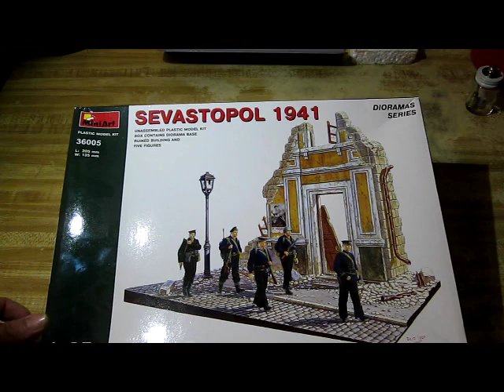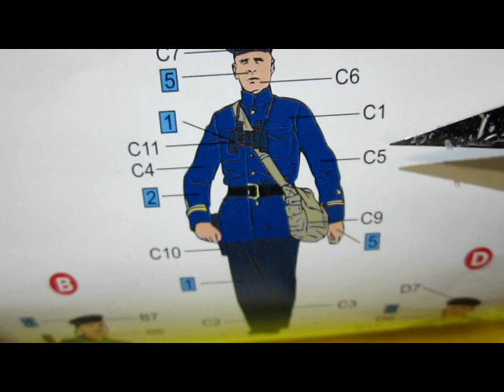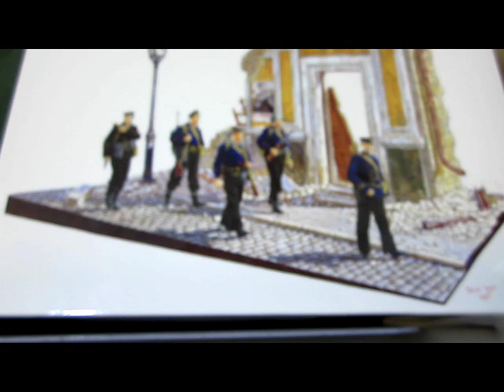Building MiniArt "Sevastopol 1941" In 1/35 Scale. Complete from Start to Finish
This is a complete build of MiniArt "Sevastopol 1941" model kit. This is truly a complete build. You get to see the construction of this kit from start to finish, the painting, and weathering. You also get comments and insights as well.